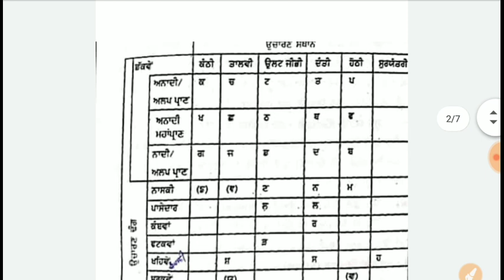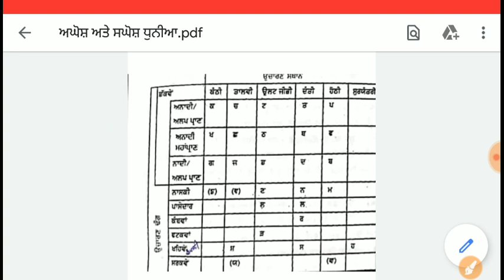ਧੁਨੀਵਿਗਿਆਨ ਅਘੋਸ਼ ਸਘੋਸ਼ ਧੁਨੀਆ